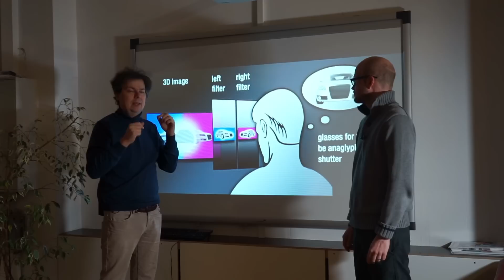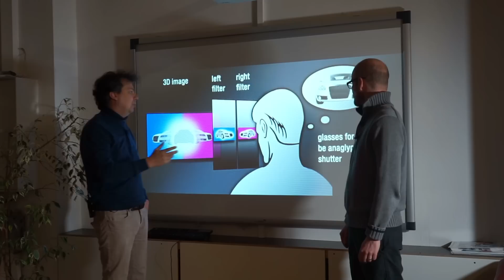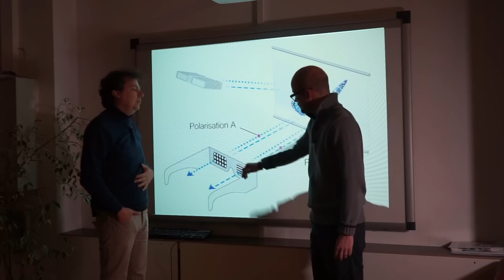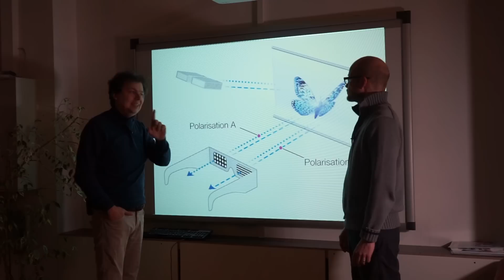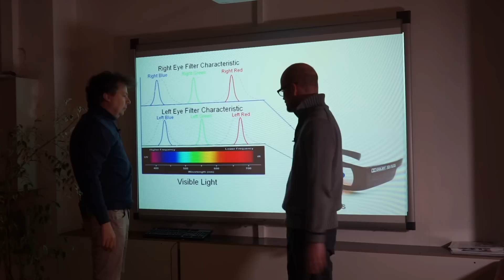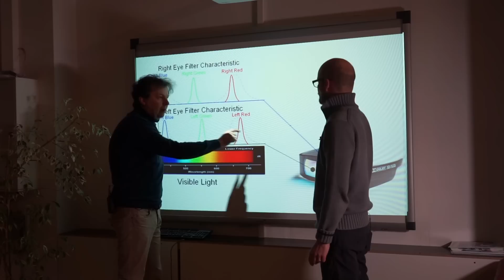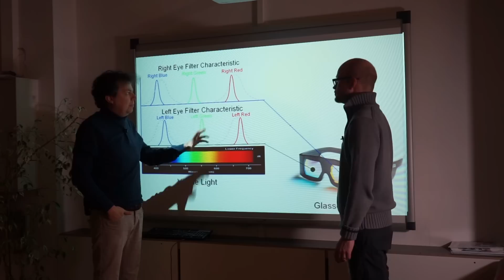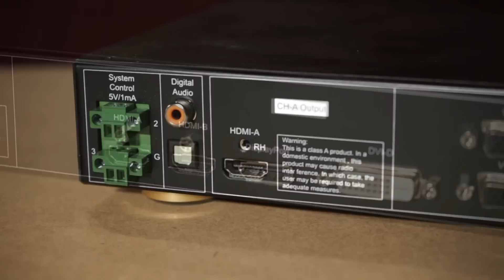INFITEC Dolby 3D System mit 4 Heimkino-Projektoren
In dem Video haben wir für euch das mit das beste 3D System aufgebaut, welches aktuell möglich ist. 3D auf einer 6m Leinwand. Ohne Ruckeln, kein Flimmern und extrem hell!

Noch Fragen? Schreibt uns auf Facebook

Besucht auch gerne unsere Webseiten:
(Tests, Berichte und Know How rund um Heimkinos)
(Beamershop in Köln und Berlin)